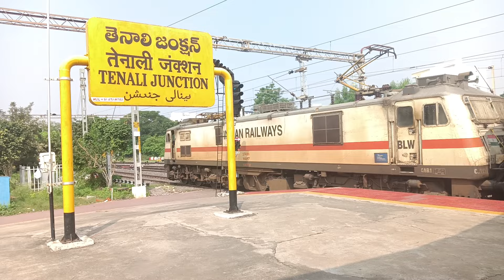Ernakulam To Hazrat Nizamuddin || 12645 Millennium SF Express Train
12645 SF Express Train From Ernakulam To Hazrat Nizamuddin

Ernakulam To Vijayawada Train